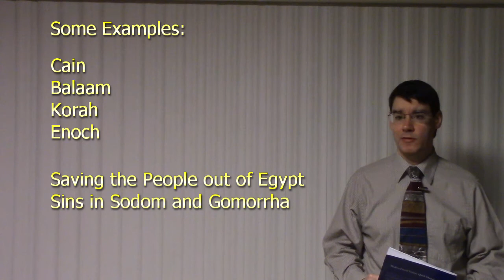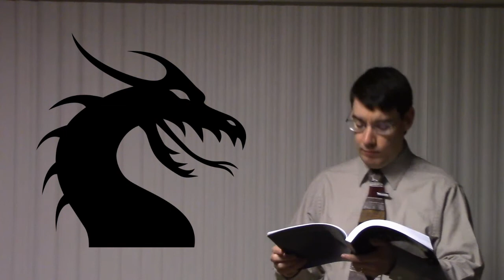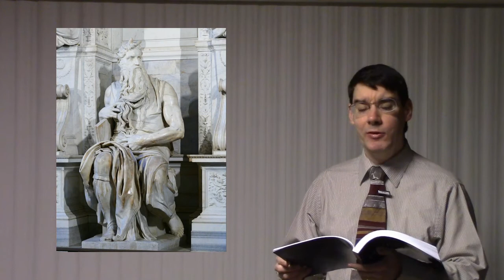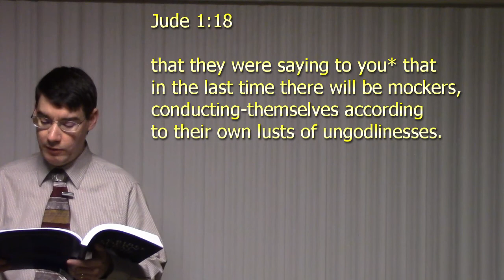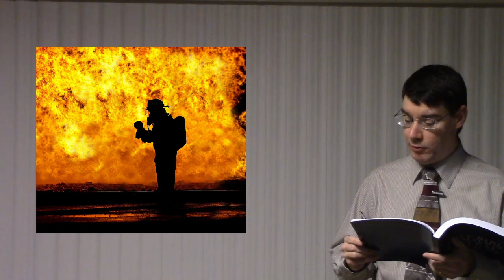An Overview of the Letter of Jude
In this video I provide an overview of the letter of Jude. Like Paul's letter to Philemon, it is also 25 verses in length, but it discusses a much different series of topics. Jude repeatedly refers to people or events in the Old Testament to make his points. Another unmistakable characteristic is his rather strong tone. The reason for this is because there were some who had snuck into the congregation and were influencing others to do wickedness. These individuals transferred the grace of God into unbridled lusts and were denying God the Father and the Lord Jesus Christ. Jude saw fit to encourage the faithful against such people and to instruct them in how to view and deal with such fleshly people.

Thanks for taking to time to read this, and have a nice day!

The Egyptians Urge Moses to Depart by Gustave Doré
The Flight of Lot by Gustave Doré

All images are in the public domain.